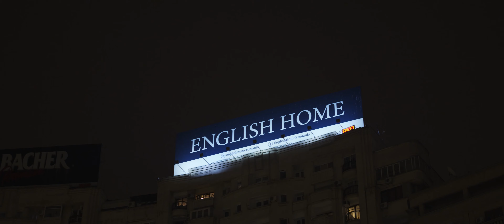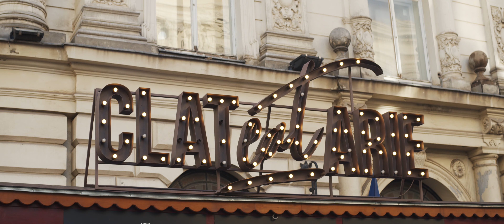Introducere în lumea anamorficului [Sirui 35/50 REVIEW]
În acest episod discutăm despre obiectivele introductive perfecte pentru pasionații de anamorfic. Spre deosebire de alte soluții de buget, Sirui are deja 3 focale în producție, ceea ce înseamnă că putem avea un kit anamorfic complet și foarte accesibil.
PS: beți un shot de apă de fiecare dată când spun "anamorfic" și veți obține nivelul ideal de hidratare pentru o zi întreagă.